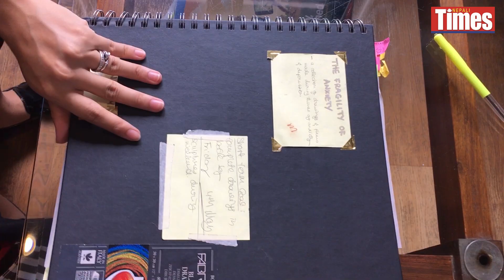Dealing with demons through art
Ashna Lama is an artist who creates art out of her darkest moments of anxiety and depression, and has decided to exhibit the pieces to help generate discussion about mental health. Watch the video to see how art helps Lama deal with mental health issues, and what she advice she has for others going through similar issues.